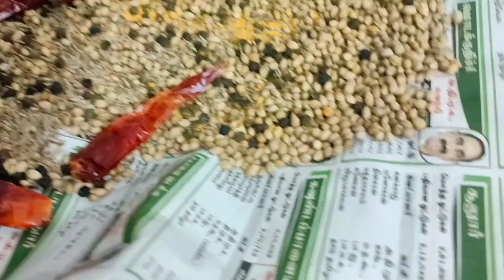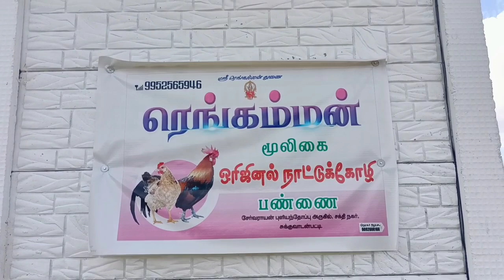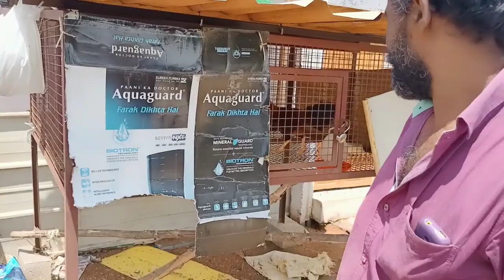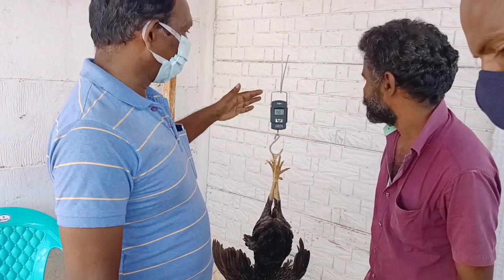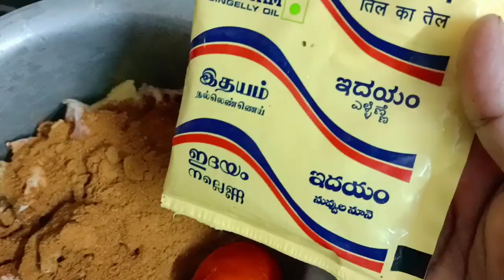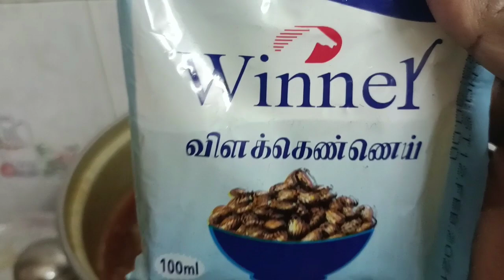Nattu kozhi kulambu recipe Today's lockdown vlog